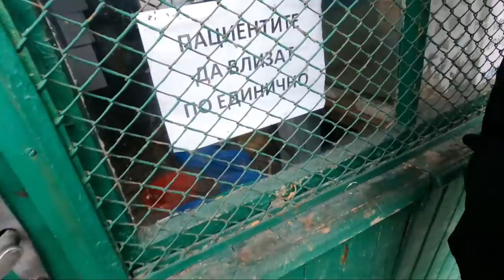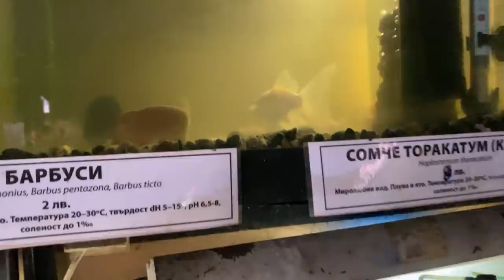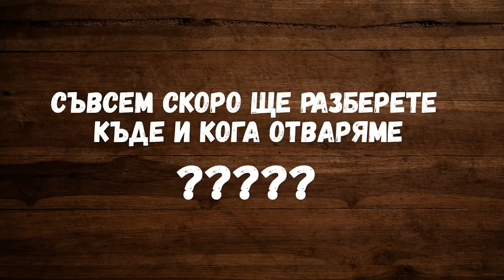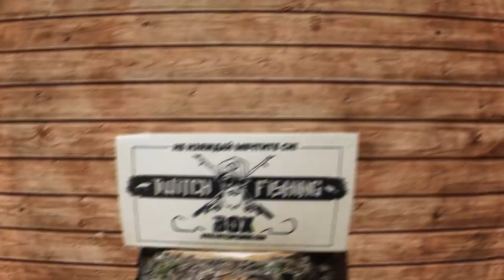КУПИХ ЖИВ ПРАИСТОРИЧЕСКИ ФОСИЛ от животинския пазар в София Подуяне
Елате с нас на виртуална обиколка на животинския пазар на Подуяне!
Малко инфо за животното, което купихме
Пещерният протей е едно от животните, които издържат най-дълго без храна. При него това може да продължи даже до 5 години! Причината се крие в оскъдните органични ресурси, които има в подземните води. Там, сред вечния мрак, негова плячка стават някои други по-дребни и също слепи подземни обитатели — червеи, ракообразни, охлюви, насекоми.

СПИНИНГ СЕТОВЕ за теб или за ПОДАРЪК разгледай тук

Taкъмите, които ползвам са:
► ВЪДИЦИ: